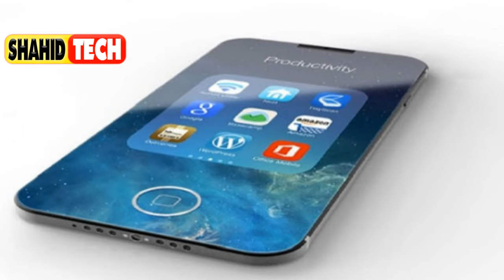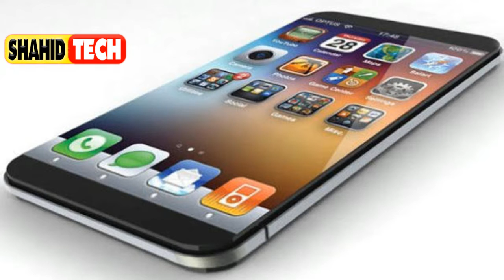New iPhone 8 Leaks Disappoint, Magical MacBook Hinge, March's Surprise iPhone Release - اردو -हिंदी